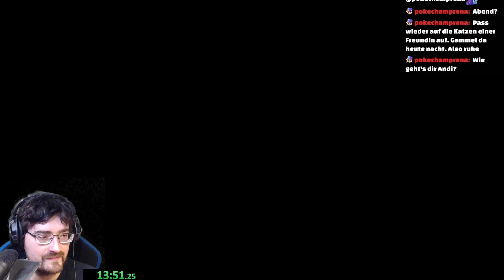Ich lerne einen NEUEN Shell Jump! Super Mario Maker 2 Expert 11000+ Clears #151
Ich lerne einen NEUEN Shell Jump! Super Mario Maker 2 Deutsch Expert 11000+ Clears #151